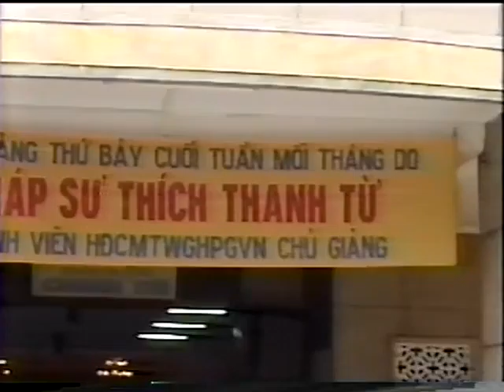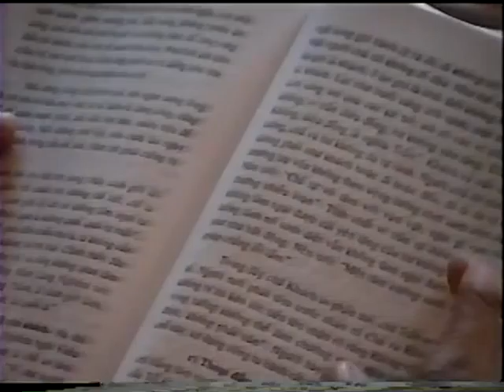Thiền Đốn Ngộ - Tham Thiền Yếu Chỉ - Phần 108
Thiền Đốn Ngộ - Tham Thiền Yếu Chỉ
Giảng Tại Chùa Xá Lợi
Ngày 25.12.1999